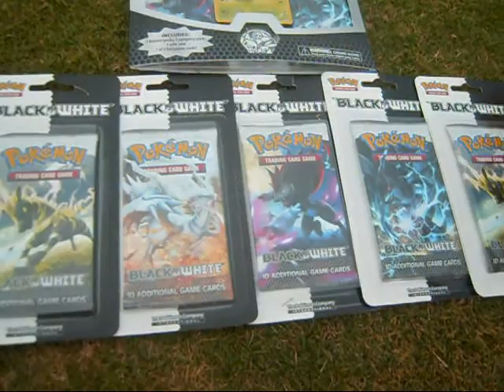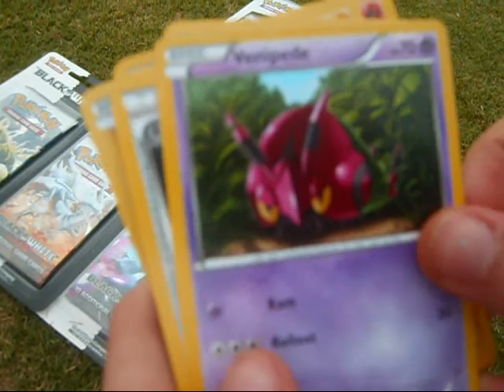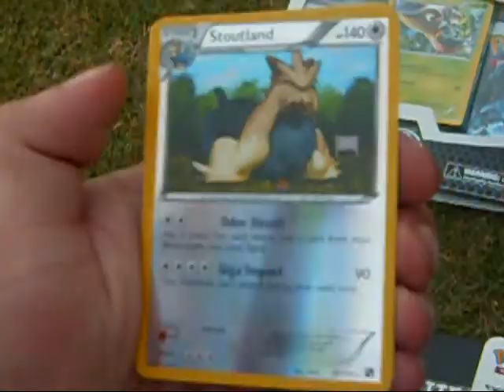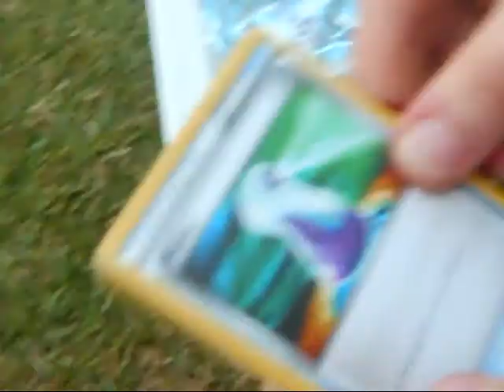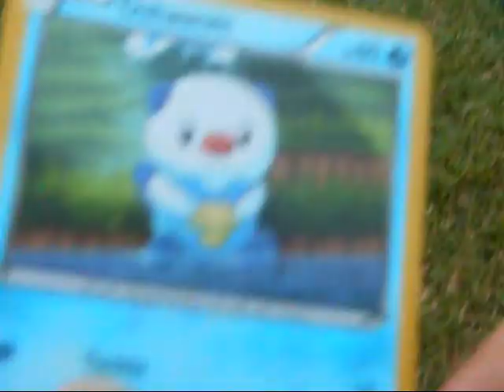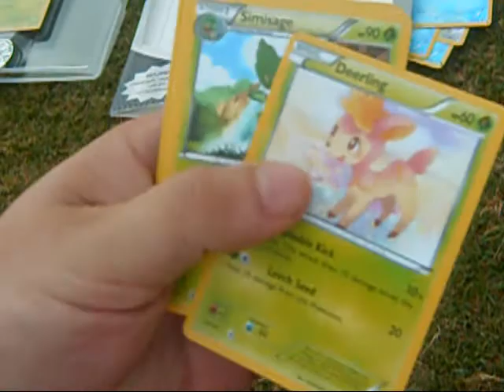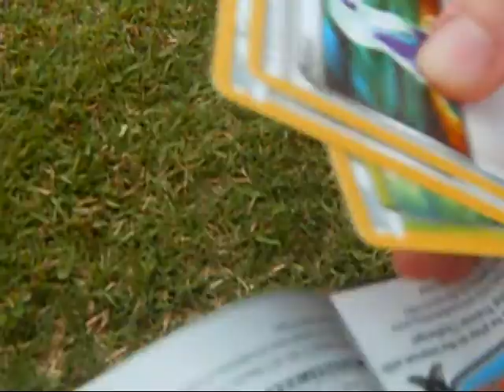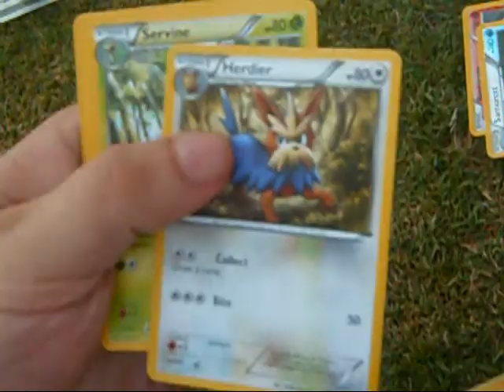WaterAndGrass: Opening a Black and White Blister and Packs!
Hey guys! So we decided to take a more scenic route today! :D Pretty huh? Anyways, we got some Black and White stuffffsssssss! check it out! :D AND WATER RULEZZZZ :3

VOTE! Or I'll find you. O.o